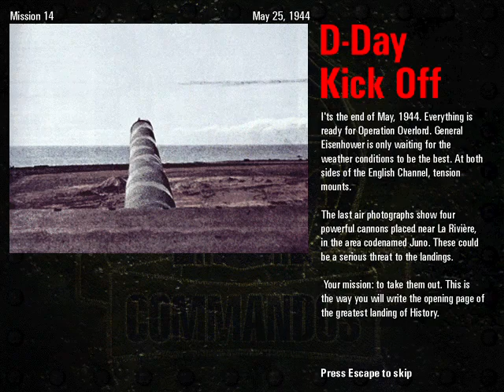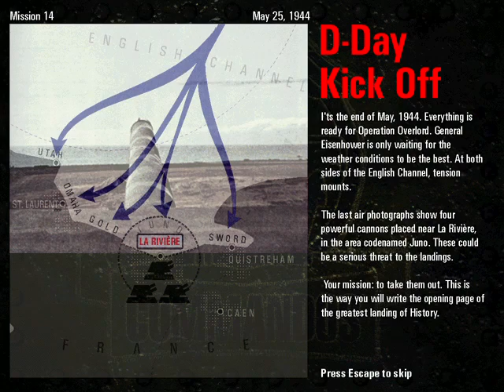COMMANDOS May 25, 1944 D Day Kick Off 1/2